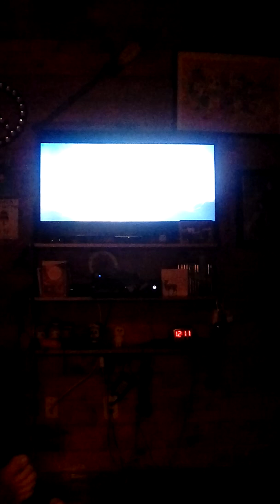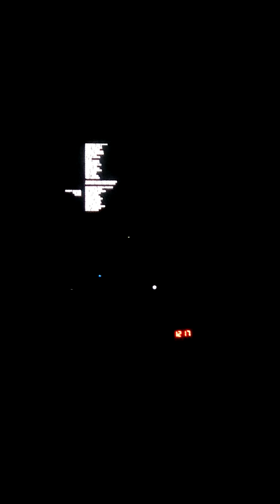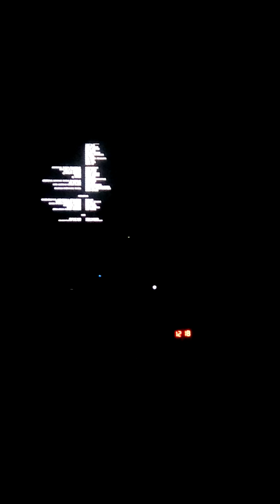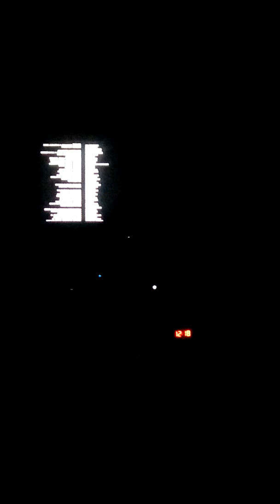House of Ashes part 7 I got the worst ending possible and I have never been so mad 😠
Enjoy the next part of House of Ashes and enjoy me raging on for 14 minutes bros 😎 because yeah that's how mad i am at the ending that I got also please leave a like bros 😎🎸🎸